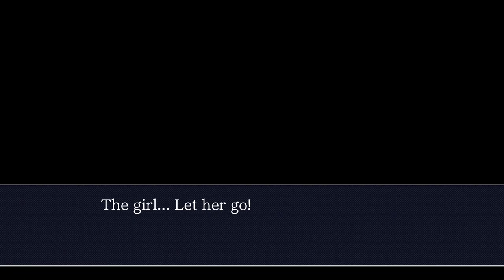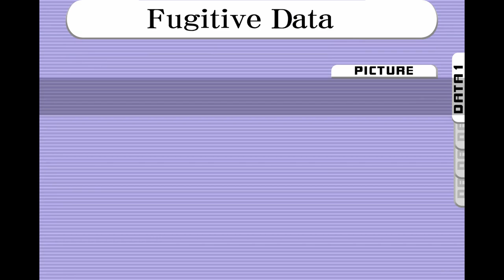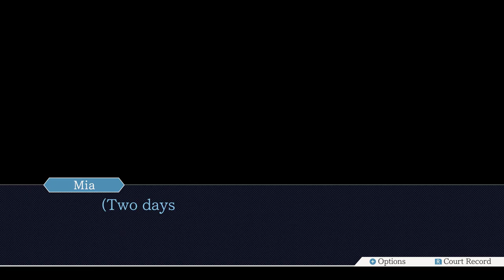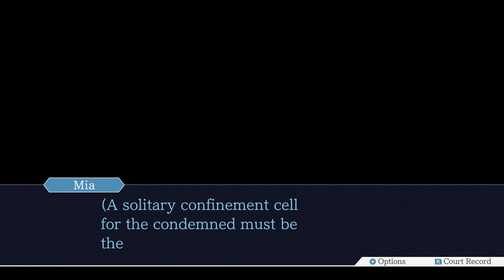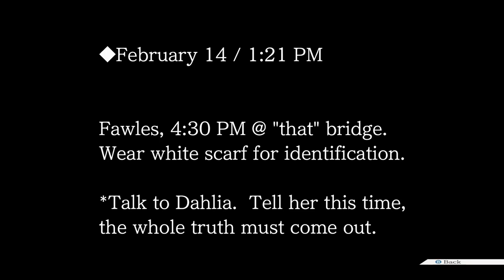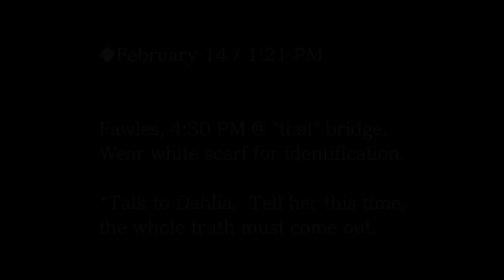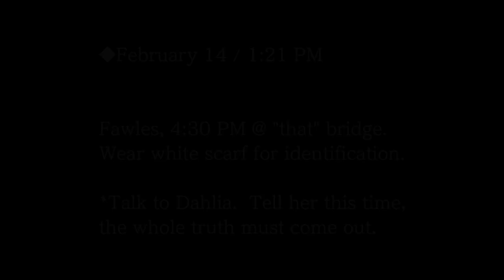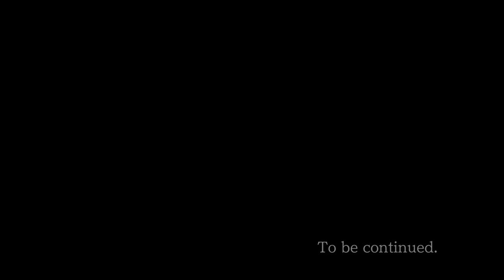Ace Attorney Trilogy - 62 - Where It All Began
god this case is good. hold onto your hats, everyone :2